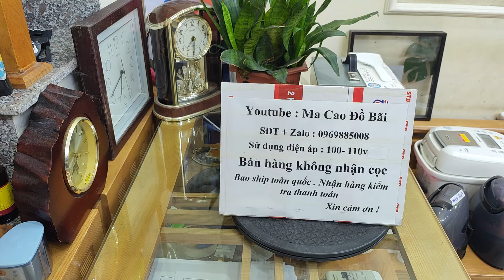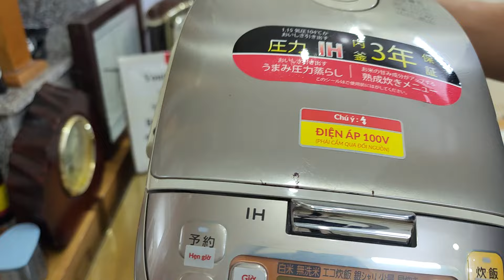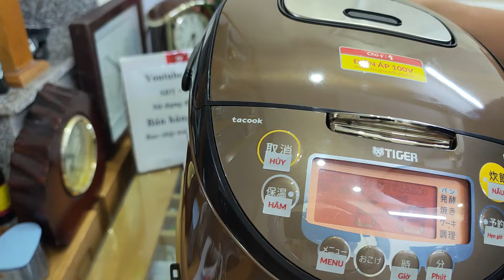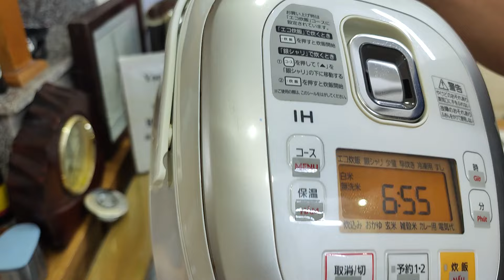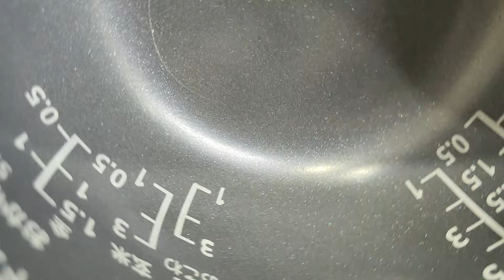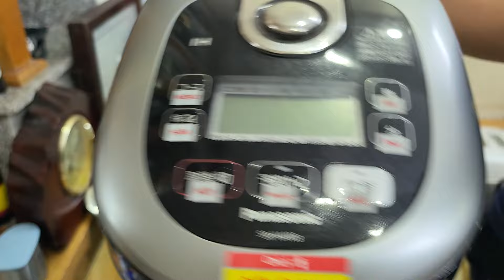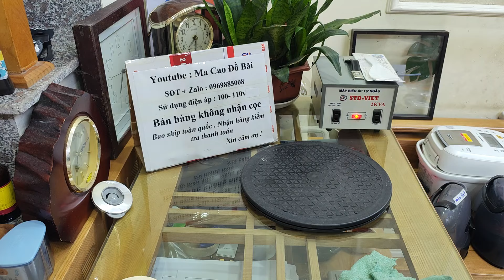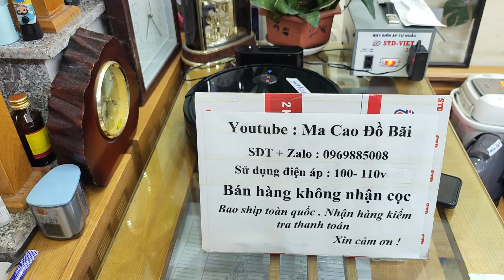Videos 23/8. Báo giá nồi cơm điện Nhật Bản ☎️ 0969885008 (có Zalo). Kính mong các bác ủng hộ ạ 😍